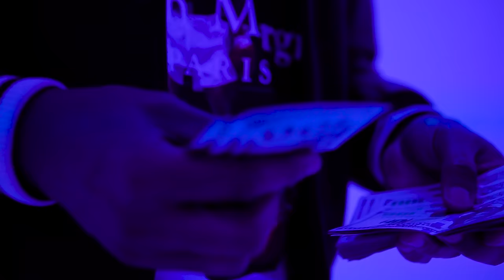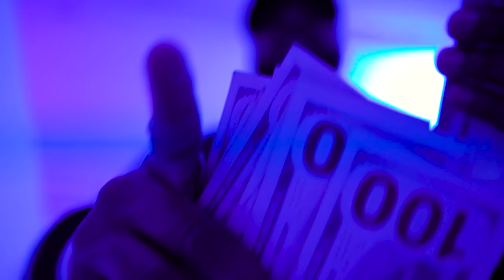Smoke DZA - No Regrets feat. Dom Kennedy prod. by Harry Fraud (Official Music Video)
The official music video for Smoke DZA "No Regrets" feat. @DopeitsDom + produced by Harry Fraud  "No Regrets" is from Smoke DZA's upcoming  album 'The Hustler's Catalog 2'